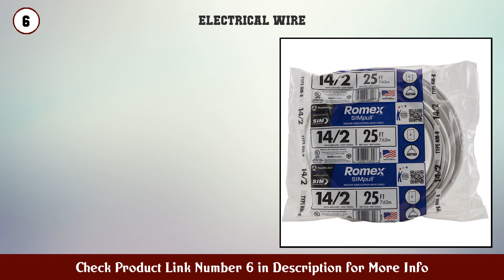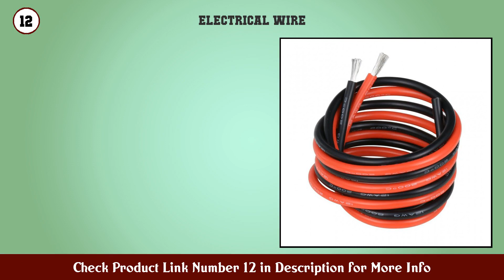Top 10 Electrical Wire to buy in USA 2021 | Price & Review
Best Electrical Wire to buy in U.S.A

 Find the links below to buy these products:

 1. Southwire 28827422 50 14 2 with ground Romex brand...

 2. Southwire 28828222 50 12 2 with ground Romex brand...

 3. Southwire 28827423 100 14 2 with ground Romex bran...

 4. 22 Gauge Wire Solid Core Hookup Wires Pre Tinned P...

 5. OOK 50143 Solid Utility Wire 1 Pack Silver

 6. Southwire 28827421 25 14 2 with ground Romex brand...

 7. TUOFENG 22 awg Solid Wire Solid Wire Kit 6 differe...

 8. Southwire 55667323 Primary Wire 18 Gauge Bulk Spoo...

 9. Striveday 30 AWG Flexible Silicone Wire Electric W...

 10. 16 Gauge CCA Multi Colored Primary Wire in 10 Colo...

 11. Southwire 64267101 Red White Bell Wire

 12. BNTECHGO 12 Gauge Silicone Wire 10 ft red and 10 f...

 13. 12 AWG Tinned OFC Copper Duplex 12 2 Red Black She...

 14. Southwire 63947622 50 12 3 with ground Romex brand...

 15. Southwire 55666623 Primary Wire 16 Gauge Bulk Spoo...

 Content of this Video:

10 best products to buy Electrical Wire U.S.A

 Top rated Electrical Wire in U.S.A